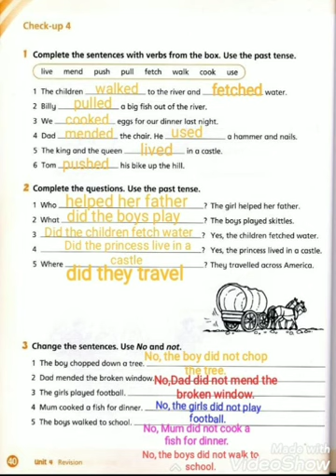3rd grade / W:B page 40